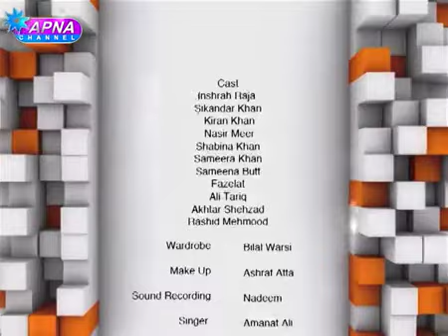Amanat | Episode 03 | Punjabi Drama Serial | Apna Tv Channel